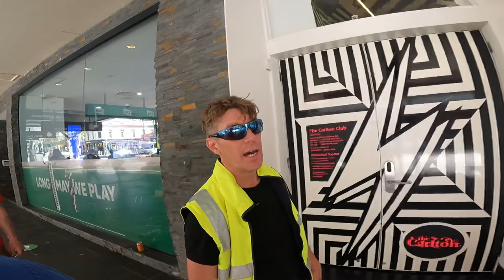Cup day chat with Herbert Riley after his unlawful arrest